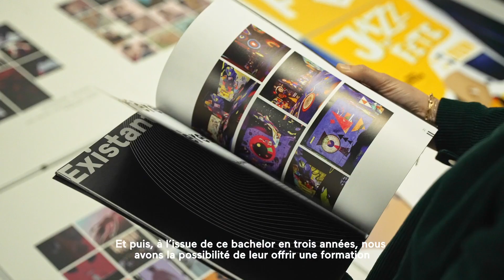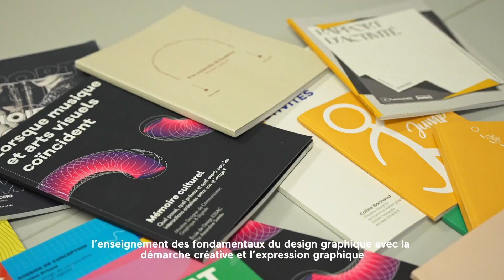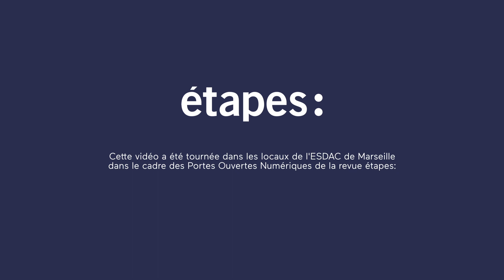[ETAPES x ESDAC] - Portes Ouvertes Numériques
Dates et horaires :
ESDAC Rennes :
Vendredi 25 et Samedi 26 février 2022

ESDAC Aix-en-Provence, Marseille, Clermont-Ferrand, Istres, Lille, Lyon :
Vendredi 4 et Samedi 5 mars 2022

ESDAC Montpellier :
Vendredi 11 & Samedi 12 mars 2022

Dans tous les établissements ESDAC, les Journées Portes Ouvertes se dérouleront de 14h à 18h le vendredi et de 10h à 18h le samedi ! Nous vous attendons nombreux !